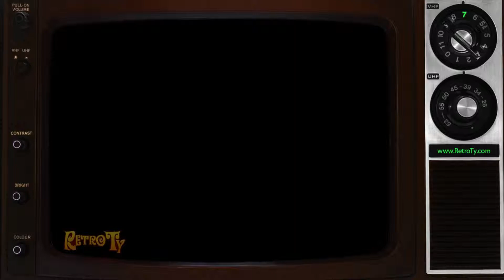1989 - Dodge - President's Week Sellabration